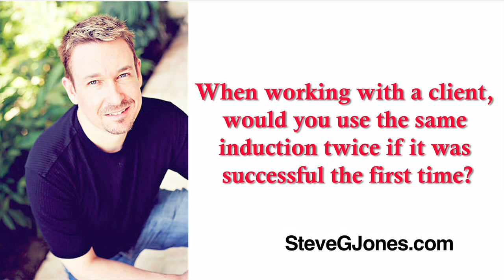How to Use an Induction Twice, if it Was Successful the First Time - Dr. Steve G. Jones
Using Induction Twice, if it Was Successful the First Time - Dr. Steve G. Jones